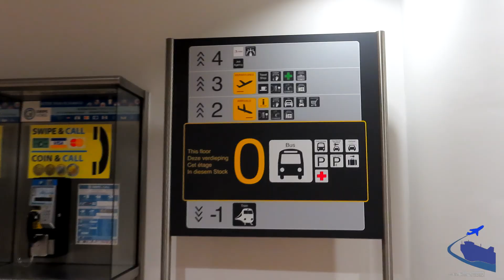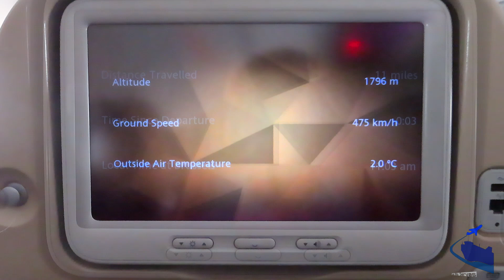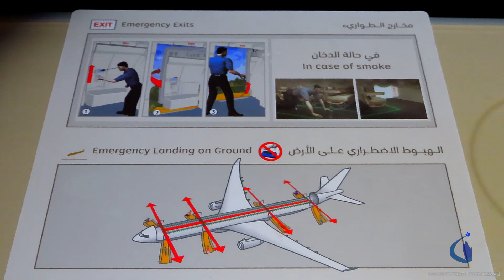Etihad Airways flight EY 58 Brussels-Abu Dhabi (A330-200) A6-EYF | Etihad Inflight Video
Etihad Airways flight EY 058 Brussels to Abu Dhabi (EBBR-OMAA / BRU-AUH) 21Nov.2019 (cruising altitude 37,000 ft then up to 41,000 ft.). Airbus A332 / A330-200 with registry A6-EYF. The Aircraft landed gracefully, "Nice Flight" oh well that's no surprise for me as of my previous flights with Etihad, the whole flight was awesome (Pls. watch my other flight videos with Etihad links provided below).

Do you need or want to travel to Abu Dhabi, Dubai, Manila, New York or elsewhere within Etihad's vast flight network and experience the FLIGHT onboard ETIHAD airways? For more information and flight bookings or reservations click this

Do you want to earn some extra income through Facebook, YouTube and other social platforms/sites just by promoting your loved brands, items found and brought from Shopee, Lazada or from any other local and INTERNATIONAL partner stores? Well, do you want to be a Lazada & Shopee partner?